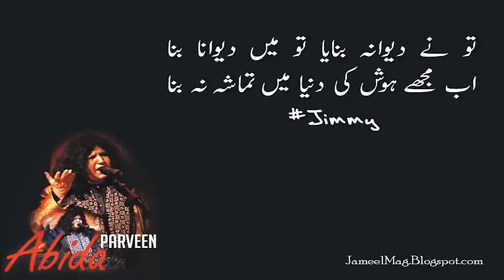Ab mujhe hosh ki duniya mein tamasha Na Bana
Tune deewana banaya to mein deewana mein deewana bana